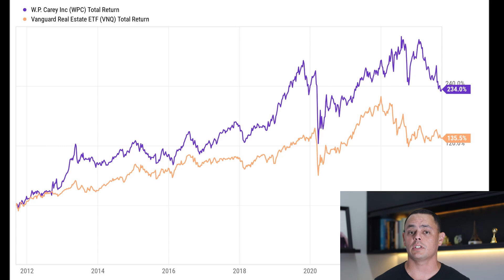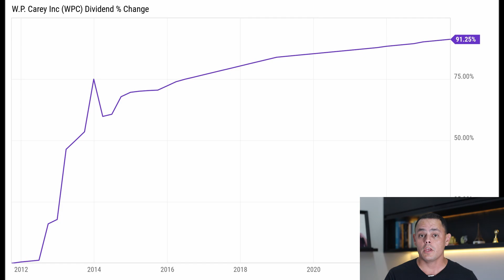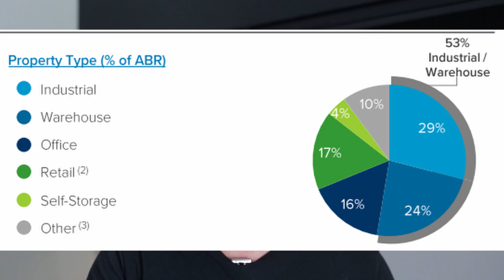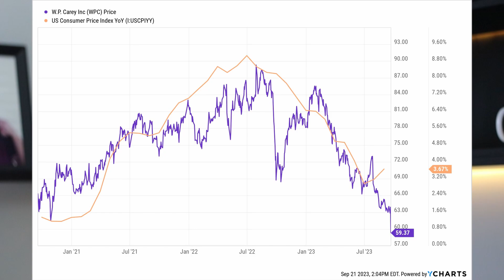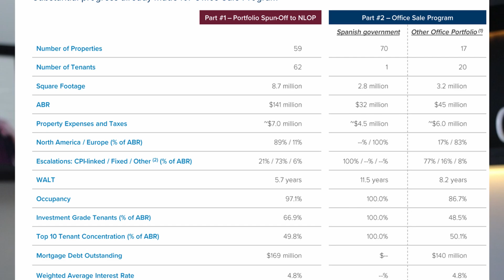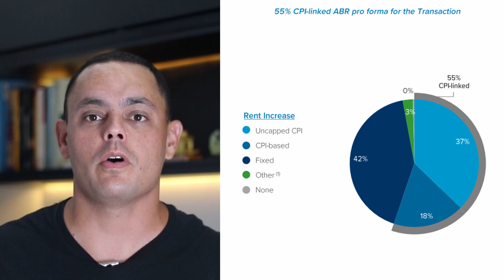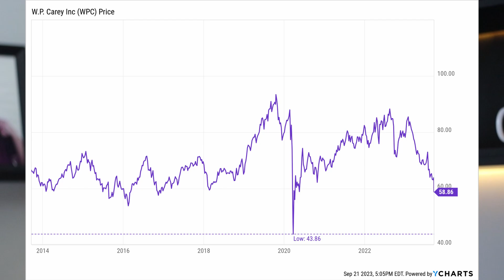WP Carey, um forte pagador de dividendos em movimento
WP Carey é uma gigante que está abrindo uma porta para investidores focados em renda. A cisão e o afastamento do setor de escritórios foi anunciado essa semana, gerando forte queda no REIT. Esta pode ser a chance perfeita para comprar um grande REIT com preços reduzidos. Veja esse vídeo que gravei sobre WP Carey e descubra se agora é o momento certo para você entrar nesse mercado. Compartilhe também com outros interessados! E visite para encontrar carteiras recomendadas. WPCarey REIT imoveisrentaveis investimentopassivo aluguelpassivo investimentofinanceiro rendaimobiliaria #